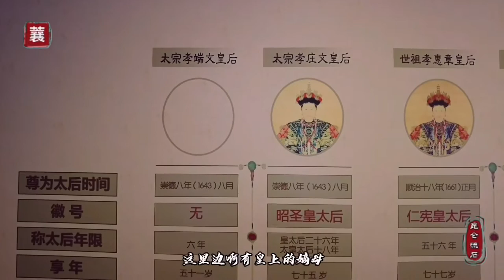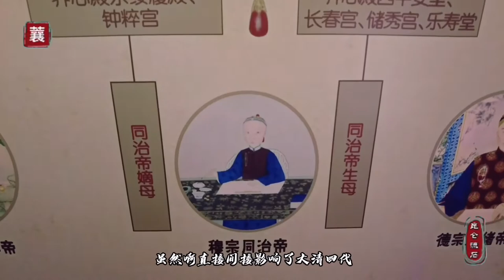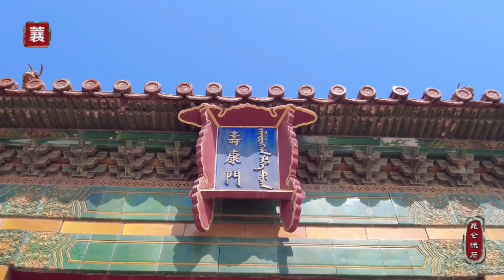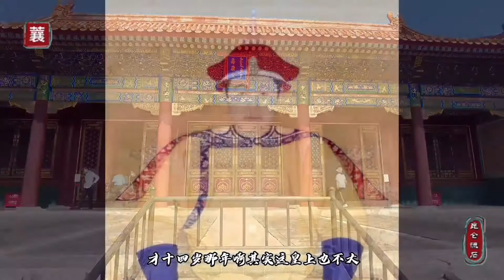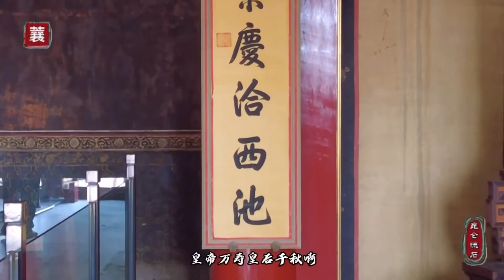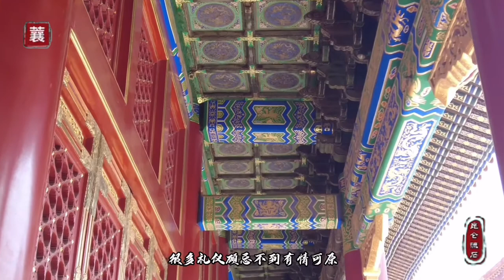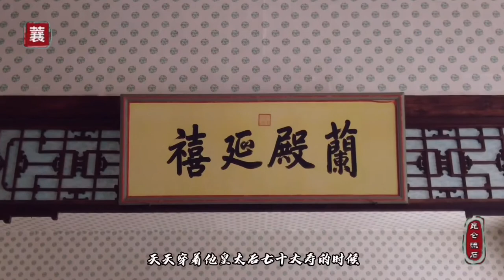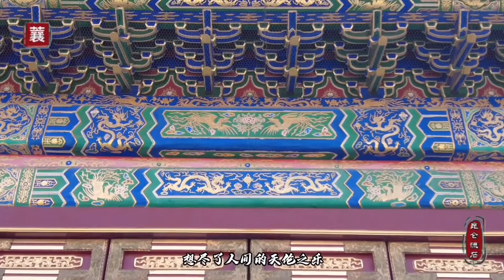皇后也得拼命，十四岁嫁给表姑父顺治，二十一岁守寡到死还挺幸福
顺治皇帝的第二任皇后博尔济吉特阿塔其其格，按着备份是顺治的侄女是孝庄的孙女